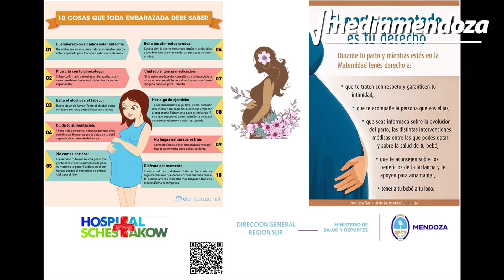Semana del Parto Respetado: El Schestakow fomenta la presencia del padre en el parto